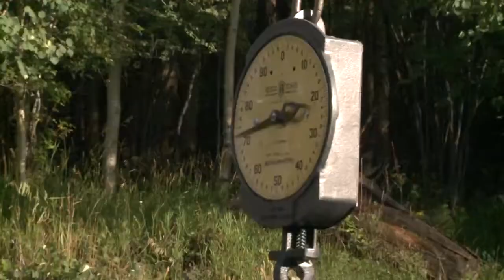State ships sheep into Jemez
The state is moving dozens of shape from the Wheeler Peak wilderness to the Jemez Mountains using nets, helicopters and trailers in a strange operation.